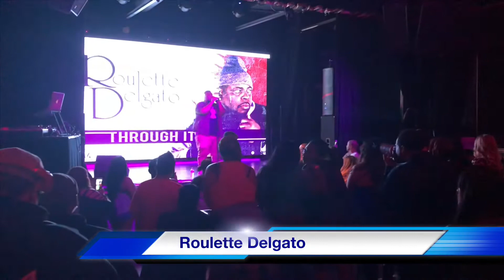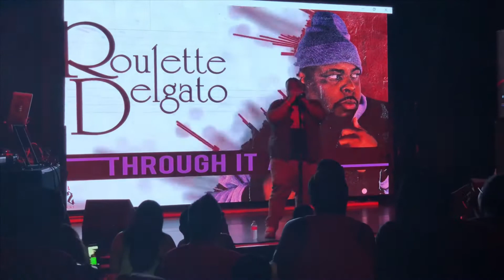Day26 in Concert - Recap Video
Day26 reunion tour. Live in Portland P-Town Media bring you a recap so you won’t miss the next show.

The Paris Theater 🎭